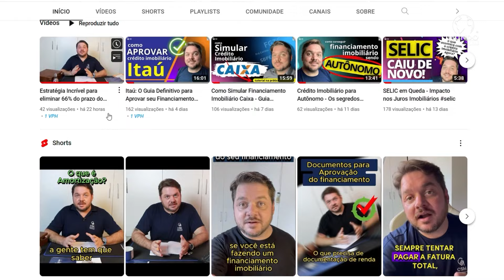CSM ASSESSORIA IMOBILIÁRIA - GUARUJÁ/SP - MUNDO EMPRESARIAL